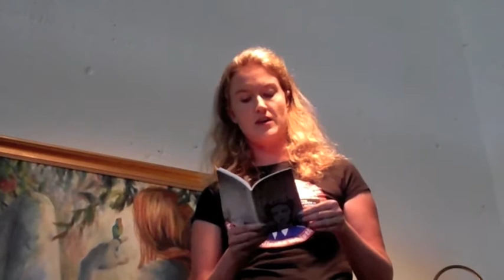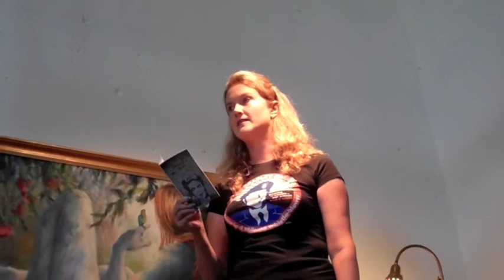Sarah Page « Quiet Lightning.m4v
{The Emerald Tablet} On July 4 11 QL had a litnic in Wash Sq Park and then walked over to the Em Tab to feature readings by July Westhale, Amy Glasenapp, Sarah Page, Aneesa Davenport, G. Martinez Cabrera, Juli C. Lasselle, Chris Carosi, Nicole McFeely with Maureen Blennerhassett, Charles Kruger, Jared Hannum, Laurie Ann Doyle, and SB Stokes. Curated by Evan Karp and Chris Cole.